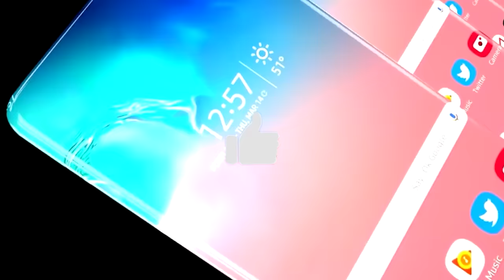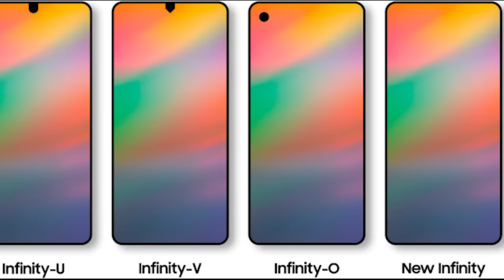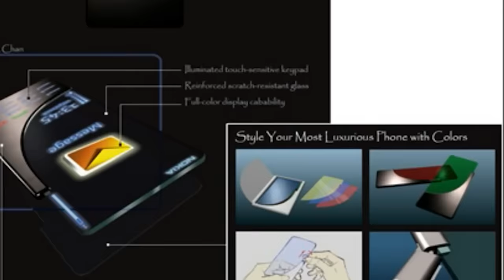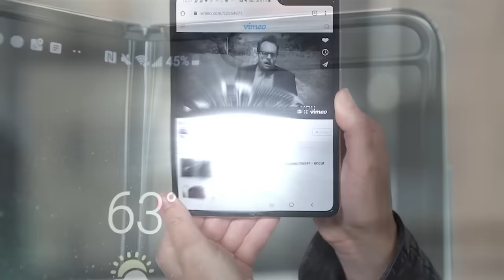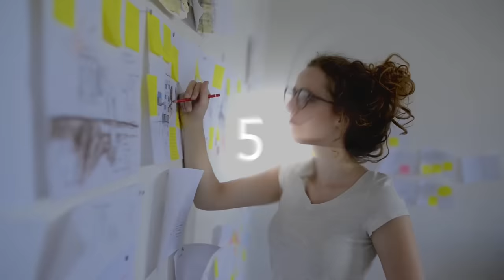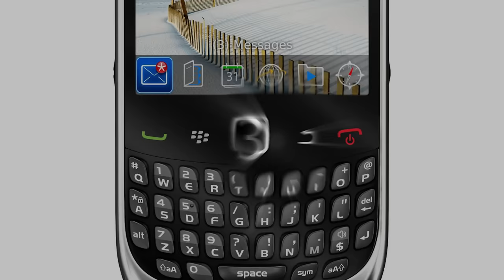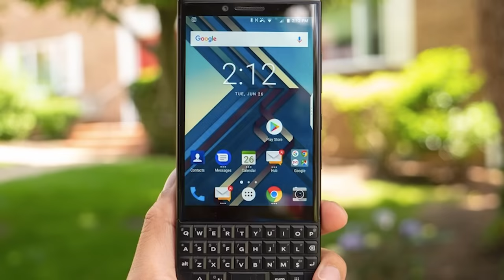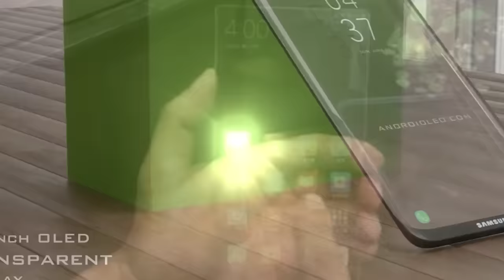10 Téléphones Portables du FUTUR que Personne ne doit Connaitre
↓ ↓ Regarde ça!↓ ↓

Les téléphones portables sont de plus en plus modernes et équipés de toutes sortes de gadgets et de fonctionnalités pratiques. Les fabricants s'efforcent constamment de mettre sur le marché les technologies, le design, les matériaux et les couleurs les plus récents. Cette vidéo traite de 10 téléphones portables du futur qui devaient rester secrets. Regardez la vidéo complète pour voir le modèle fou au numéro 1 ! En cliquant sur la cloche, vous serez averti dès que notre dernière vidéo sera mise en ligne.

Le top histoires cherche à vous divertir et vous informer au travers d’histoires insolites. Nous publions des top 10, des top 5, des faits intéressants et des listes! Nous tirons notre inspiration de chaînes comme Lama faché, sympa, dr bot et incroyable mais vrai Avez-vous des suggestions pour le thème de notre prochaine vidéo? Faites-le-nous savoir dans les commentaires!